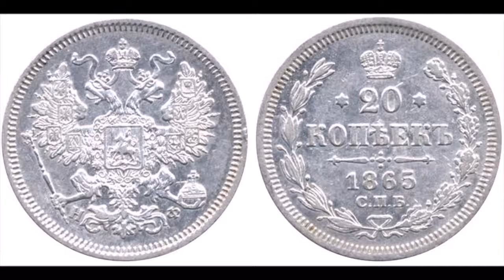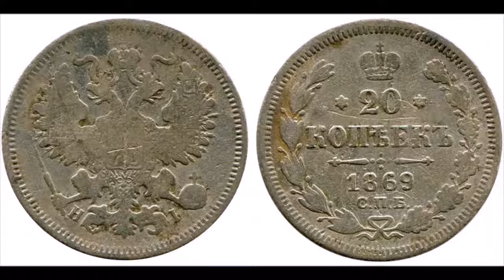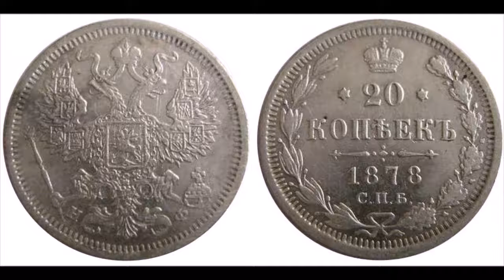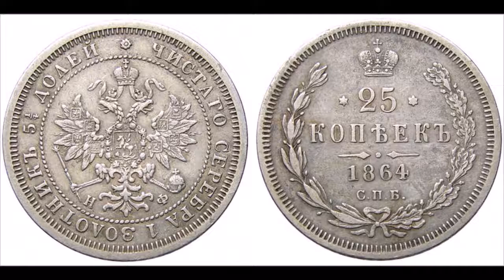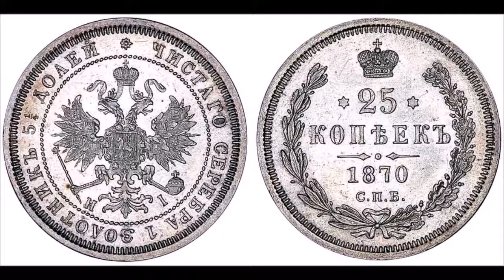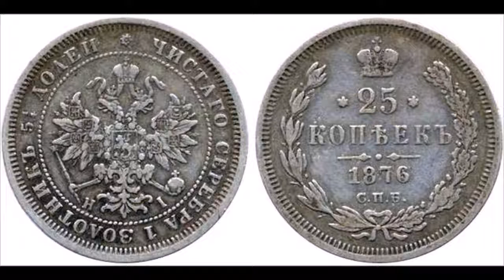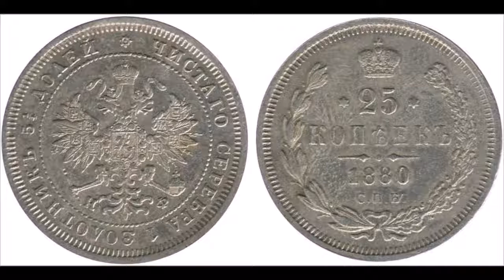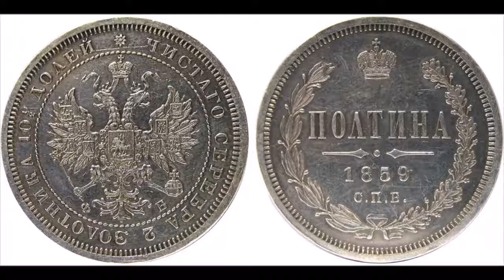Монеты России - 1855-1881 АЛЕКСАНДР II. Часть 8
КАК ВЫБРАТЬ ОДЕЖДУ ДЛЯ ЗИМНЕЙ РЫБАЛКИ И ОХОТЫ в магазине Минус 30